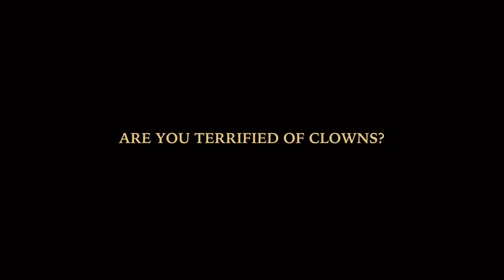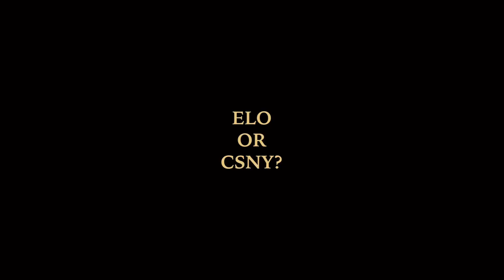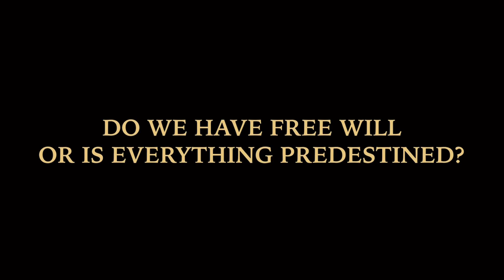Avi Kaplan - Fantasy reacords flashcards - 11.29.2022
From Avi's instagram